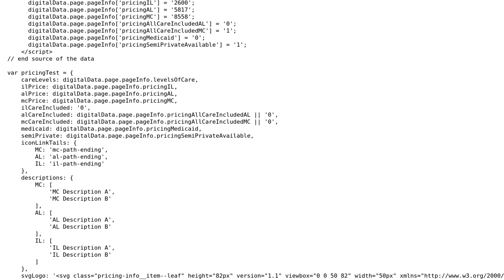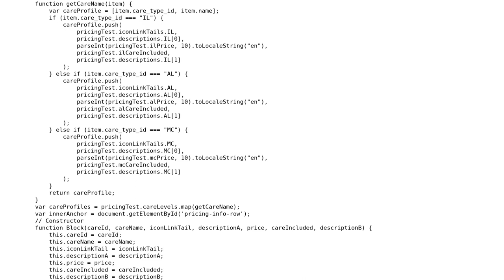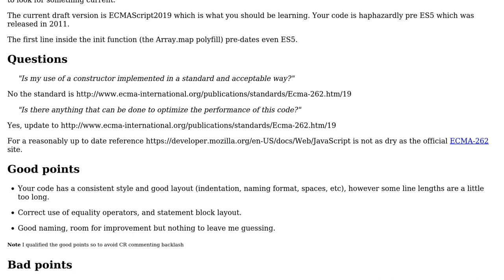Loop through data layer and display dynamic content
With thanks & praise to God, and with thanks to the many people who have made this project possible! You are responsible for your own actions.